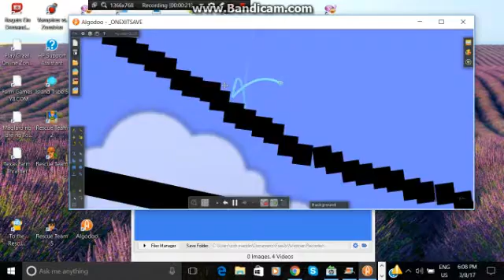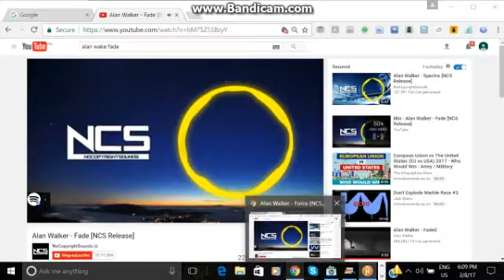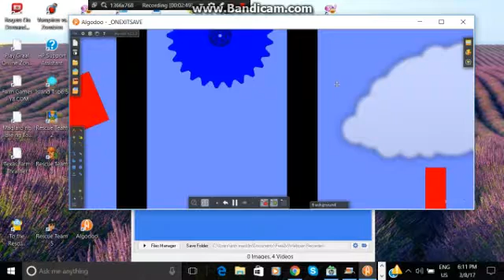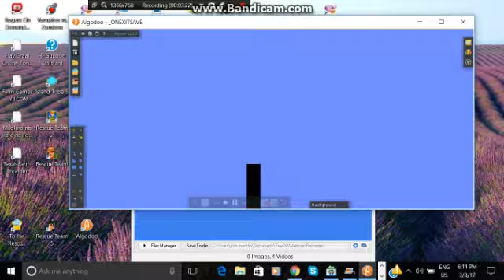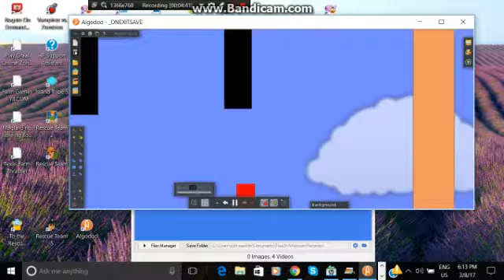Amazing marble race season 3 part 7(2nd part of part 7)